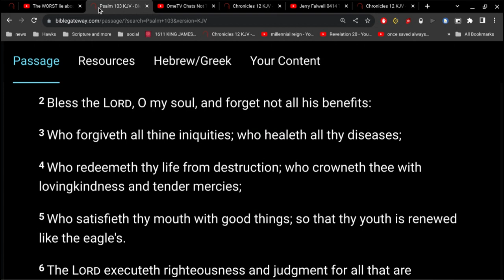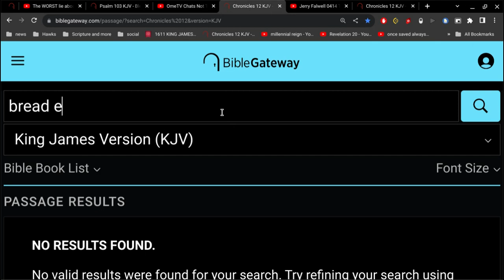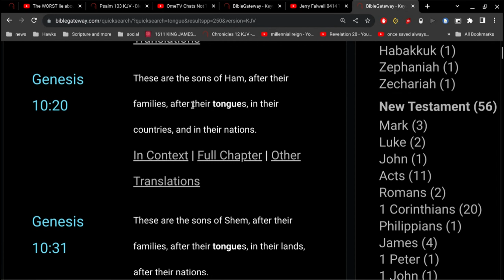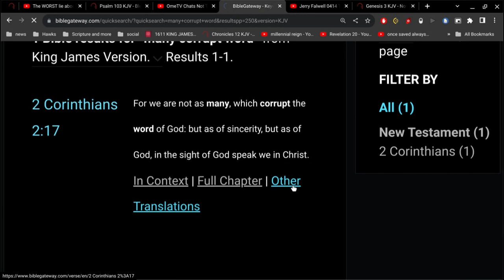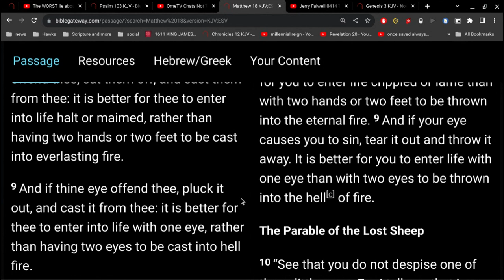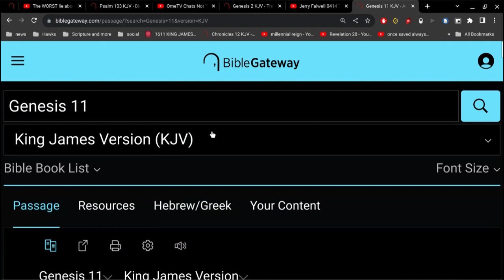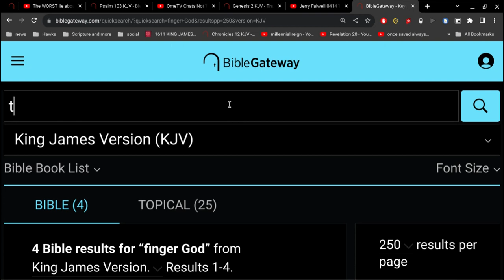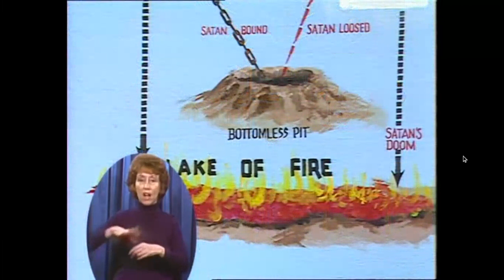Where does the Bible come from ?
does the Bible come from Dead Languages ?

this video is essentially part 1 as I was unable to finish it.